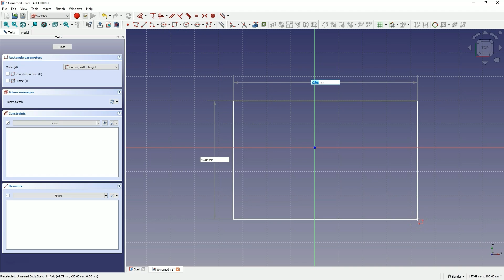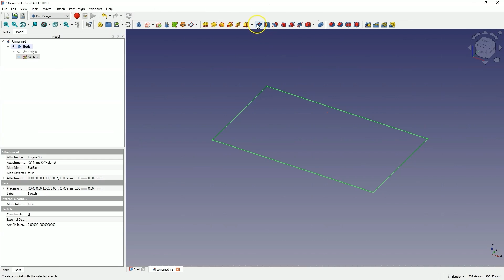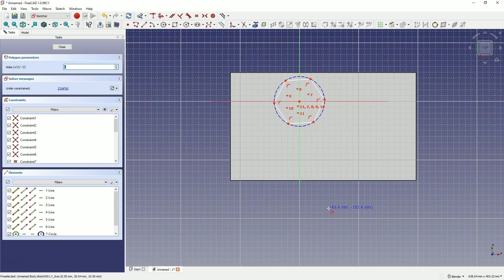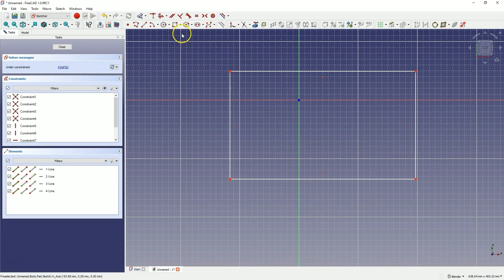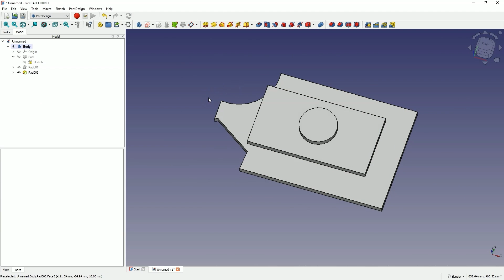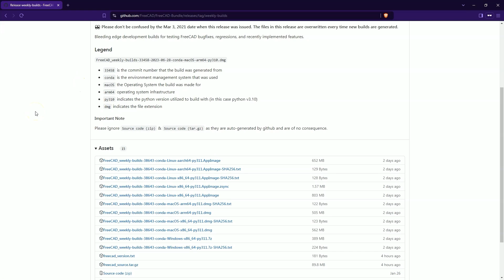FreeCAD 1.0 RC1 - Release Candidate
In this video you will learn how to run FreeCAD 1.0 RC1 and what important issues have been fixed.

Devices for smooth navigation and more convenient work.